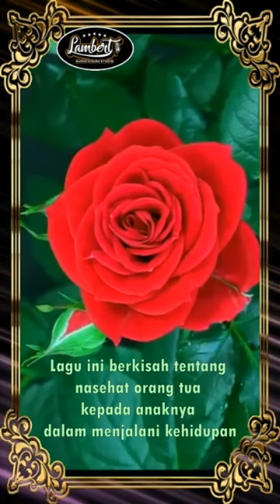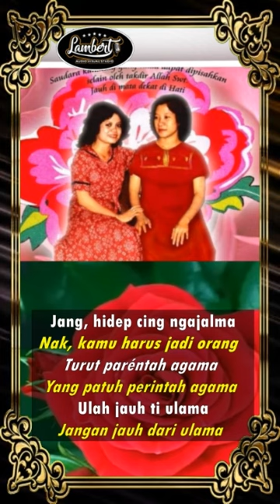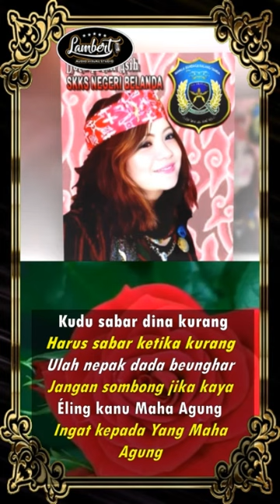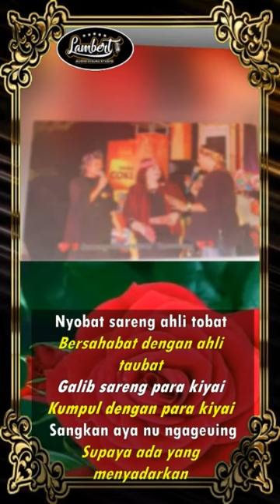"JANG" (Cipt : Oon B) LuCke Collection